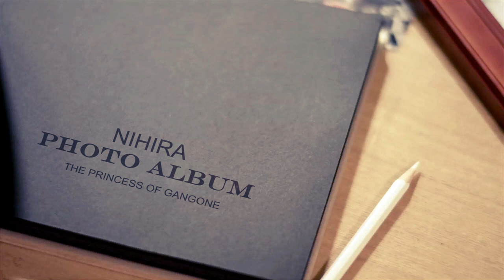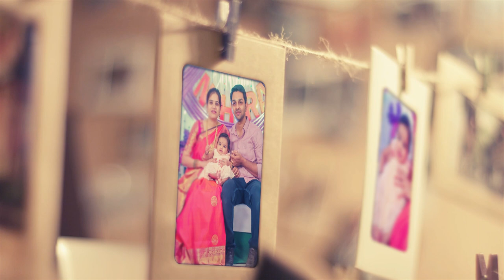Nihira Angel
The Princess Of Gangone